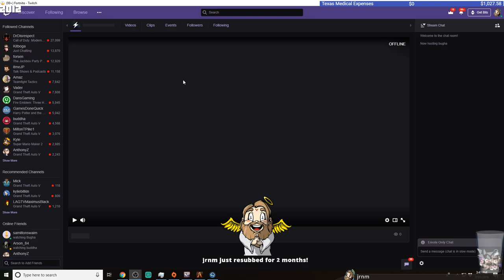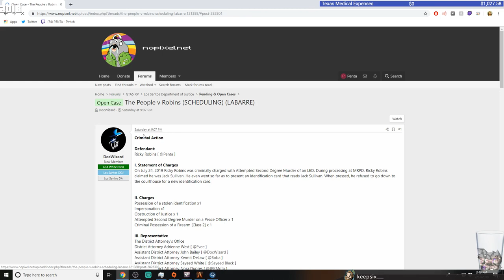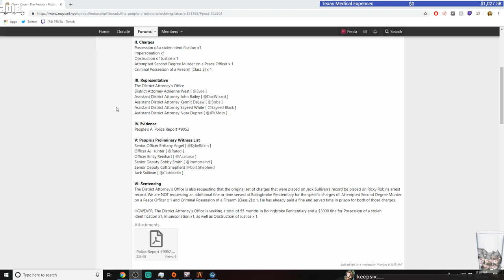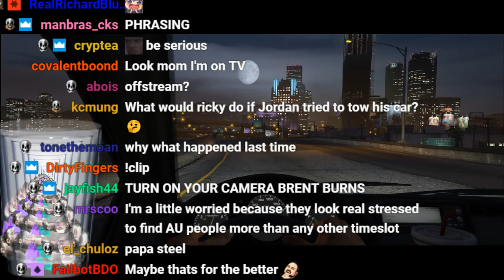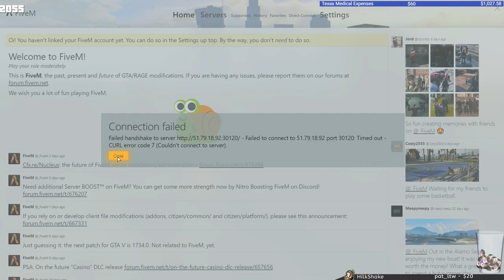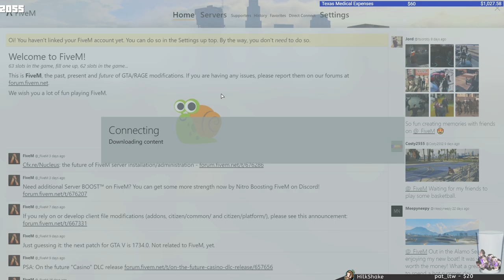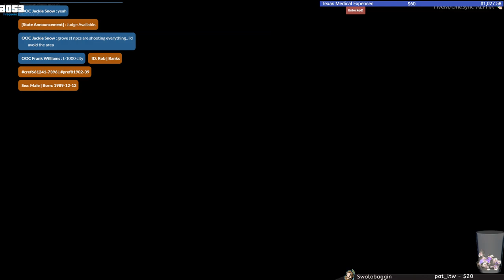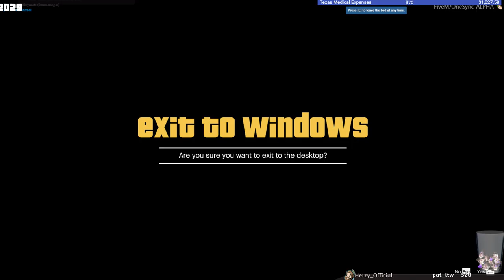07/31/2019 | NoPixel | RICKY ROBINS - CONCUSSED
Patching up things after Curtis shot Ricky - 5:28
Going to Court of Jack Sullivan - 12:16
Mega mall/Ballas - 29:46
Concussion RP - 35:13
Concussion RP pt2 - 53:00
Tim Lee fiasco - 1:08:39
Cop chase - 1:15:21
OTT robbing/Drama - 1:29:32
James Dean-esque - 1:35:46
Hood meeting - 2:01:08
Mel - 2:38:52
Shooting Summit's brother/Drama - 2:48:39
Shooting Dex - 3:11:38
Hood meeting #2 - 3:49:29
Kidnapping - 4:46:45
Gang therapy - 5:08:30
Kidnapping #2 - 5:30:13
Green gang shooting - 6:04:41
Payne phone call - 7:01:05
Meeting up w/ Siz - 7:12:00
Kidnapping #3 - 7:27:30
GANG SHOOT OUT - 7:49:25